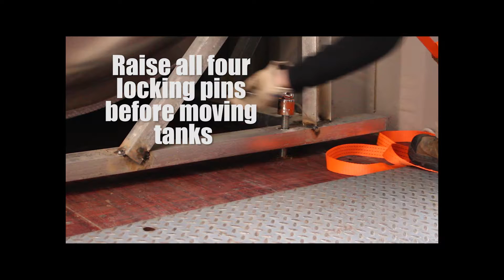How To: Unload Brewing Tanks using a Flatbed Towtruck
Here's a helpful visual guide for a safe and easy way to unload your brew tanks when they arrive.

Deutsche Beverage Technology is a custom-design brewery equipment manufacturer and supplier based in Charlotte, NC. We see every project as a unique opportunity to problem-solve and build long lasting relationships. Training, troubleshooting and follow-ups are just a part of the package. We want to be the ones you call in a bind—or to share a pint.

We combine state-of-the-art technology with detailed craftsmanship to provide the industry’s highest-quality brewing systems, as well as top notch customer service and planning support. Our expertise on a wide variety of beverage process equipment can save you time and money upgrading your brewing operation or starting up a new operation. Each piece of our equipment is constructed using the most technologically advanced processes the industry has to offer, and high quality materials to match (such as 304 stainless steel.)

Deutsche Beverage Systems has a wide variety of sizes, styles and designs for your brewhouse.  From brewing to kegging equipment, we offer high quality German designs for conventional equipment sizes, as well as the ability to engineer and custom fabricate almost anything to fit your facilities needs and goals. Our multiple patents on our products will ensure that you have the most technologically advanced equipment on the market that will hold up to the rigors of use for decades to come.